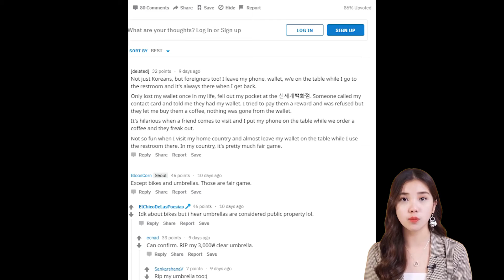해외네티즌 "공공장소에 휴대폰,노트북을 놔두는 한국인들" [해외반응]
해외 한국 포럼에 한국의 공공 장소에 아무렇지 않게 값나가는 소지품들을 놓아 두고 다니는 한국의 신기한(?) 풍경에 대한 해외 네티즌들의 이런저런 경험담과 생각들 즐겁게 감상 부탁 드립니다.
영상은 인공 음성을 생성합니다!!